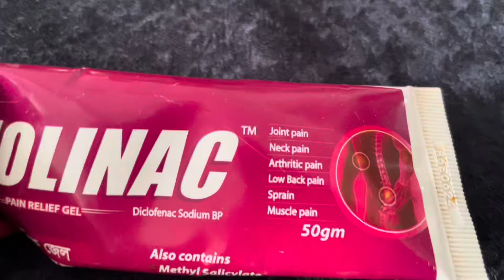তানজি ঢাকায় চলে যাবে ফালাক কে নিয়ে তাই কান্না করলাম মনের অজান্তে